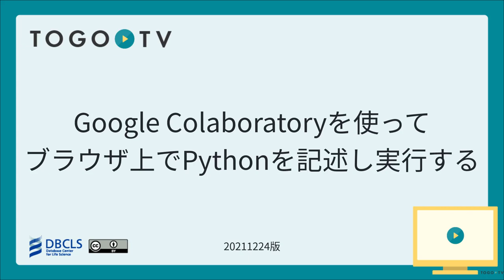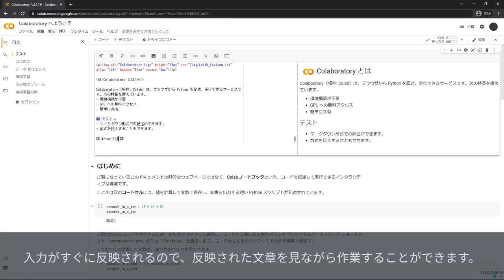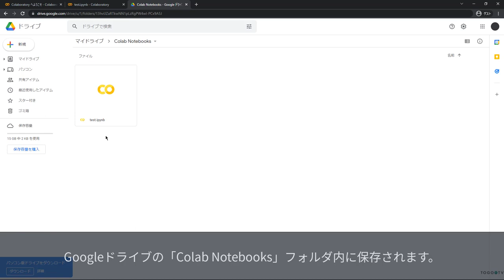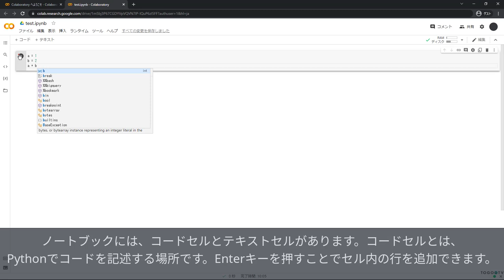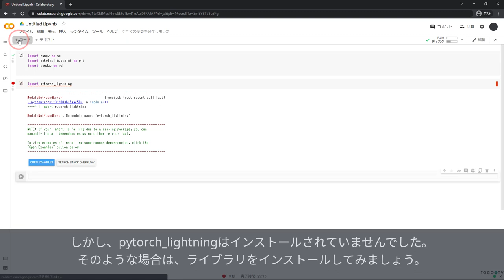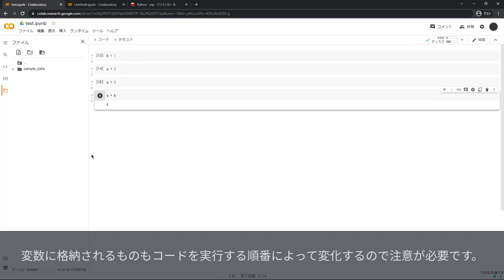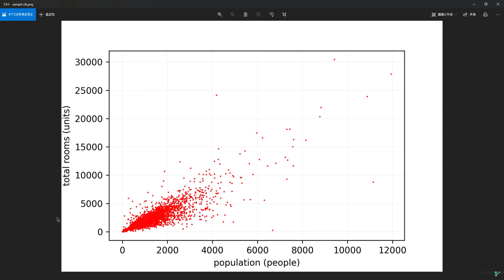Google Colabolatoryを使ってブラウザ上でPythonを記述し実行する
Google Colaboratory (略称: Colab) は、Googleが提供するブラウザから Python を記述し実行できる開発環境です。Googleのアカウントさえあれば、Pythonのインストール等の環境構築が不要なので、すぐに開発が始められます。コードは、Jupyter Notebookと呼ばれるPythonをWebブラウザ上で記述・実行できる統合開発環境で作成されるipynbファイル(ノートブック)としてGoogle driveに自動的に保存されます。このノートブックは、コードを記述して実行できるインタラクティブな環境であり、マークダウン形式で文章を作成することもできます。今回は、Colabの基本的な使い方とサンプルデータを用いた図の作成方法の一例を紹介します。

0:00 Google Colabolatoryを使ってブラウザ上でPythonを記述し実行する
00:12 1. Google Colabについて
00:47 2. セルを編集する
01:30 3. セルを実行する
01:53 4. 新しいノートブックを作成する
02:14 5. ノートブックの名称変更と保存について
02:44 6. 基本操作の紹介
03:42 7. ファイルのアップロードとダウンロード方法
04:20 8. ライブラリのインポートとインストールについて
05:26 9. セルの実行における注意点について
05:48 10. データを読み込んで散布図を作成する